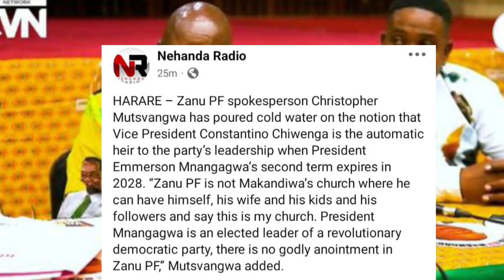Chiwenga Not Automatic Heir To Mnangagwa Zanu Ready To Resist 😳